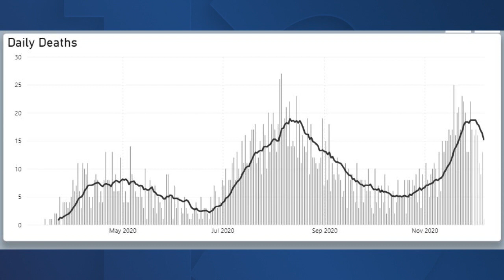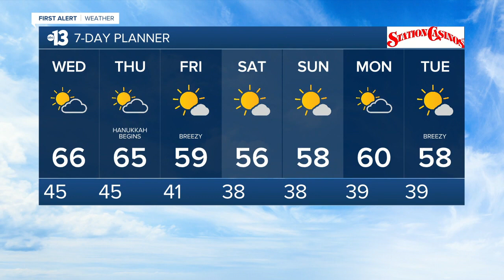13 Action News Latest Headlines | December 8, 11pm